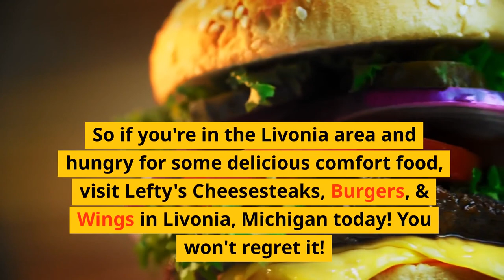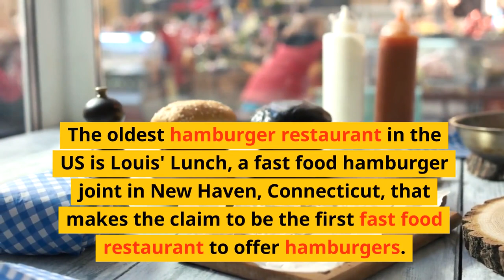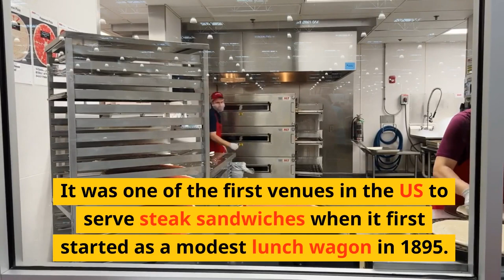Cheeseburger Livonia, MI - Lefty's Cheesesteaks, Burgers, & Wings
Cheeseburger Livonia, MI

Does Lefty's Cheesesteaks, Burgers, & Wings offer a turkey burger option?

At Lefty's Cheesesteaks, Burgers, & Wings in Livonia, MI, our burgers, cheesesteaks, and wings are great, but we have never offered a turkey burger! It is a popular request, so we want to provide you with some information about turkey burgers. Turkey burgers are a delicious alternative to a hamburger. They are made from ground turkey, so they do not contain as much cholesterol as beef. Some people like the taste of the meat, while others prefer the taste of the bread. Our turkey burgers are 100% natural. They are made from 100% lean ground turkey, so you will not get any of the fat that comes from beef. They can be served as a meal or as a side dish. Lefty's Cheesesteaks, Burgers, & Wings is a family owned business that has been serving the Detroit area since 1967. We pride ourselves on offering quality and affordable food to our customers. Our menu features some of the best cheesesteaks, burgers, and wings in Livonia, MI. We use only top quality ingredients to ensure that you receive a great tasting burger. Our menu offers many choices to fit any dietary preference, as well as a large selection of sandwiches, appetizers, salads, and sides. We offer a full bar, too. We look forward to serving you!

What kinds of burgers are available at Lefty's Cheesesteaks, Burgers, & Wings?

It’s easy to find the answer to this question when you visit Lefty's Cheesesteaks, Burgers, & Wings in Livonia Michigan. Their menu features a wide variety of burgers, cheesesteaks, sandwiches, and salads. If you’re looking for a good burger or cheesesteak in Livonia Michigan, then make Lefty's Cheesesteaks, Burgers, & Wings your destination. At Lefty's Cheesesteaks, Burgers, & Wings you can expect great service and delicious food. They offer a full menu of burgers, cheesesteaks, sandwiches, and salads. If you’re in need of a good burger or cheesesteak in Livonia Michigan, then make Lefty's Cheesesteaks, Burgers, & Wings your destination. The friendly staff is always happy to help you.

Are there any healthy options available for lunch at Lefty's Cheesesteaks, Burgers, & Wings?

Our Address:
Lefty's Cheesesteaks & Burgers